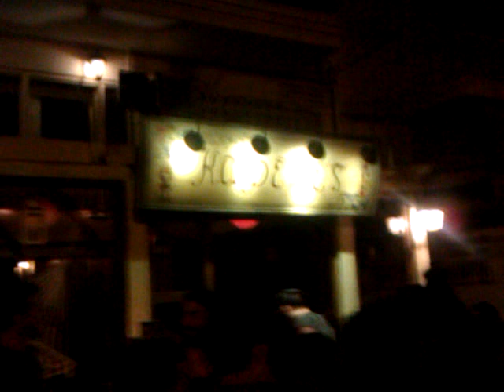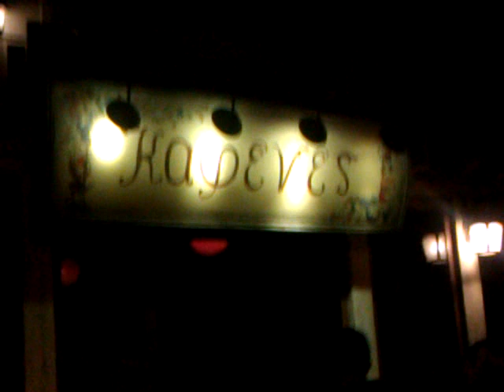KAFENES -PETROUPOLi...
Android.